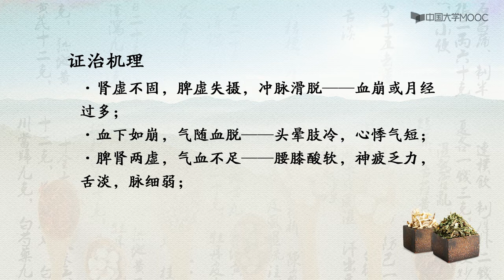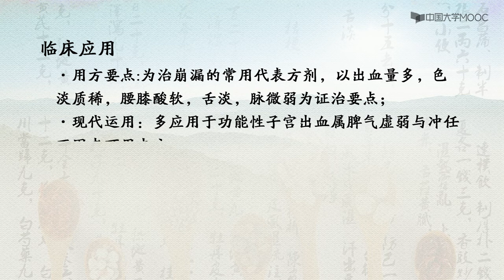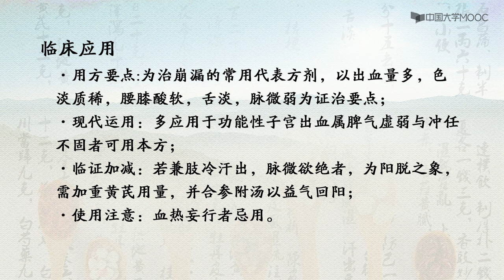中医方剂学 I 16 5 1 固冲汤 （打开描述栏，获得全部中医课程链接） 醫中精品#